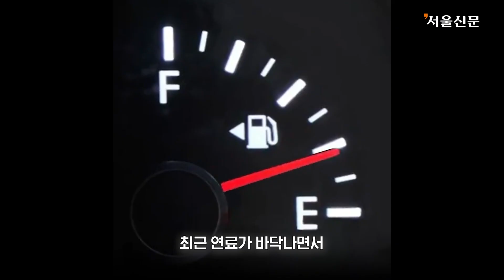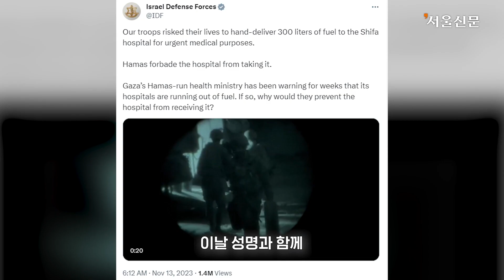이스라엘 "알시파 병원에 연료 전달했으나 하마스가 거부"...또 진실공방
12일(현지시간) 이스라엘군(IDF)은 가자지구 알시파 병원에 연료를 제공했으나, 하마스 측이 이를 거부했다고 주장했다.